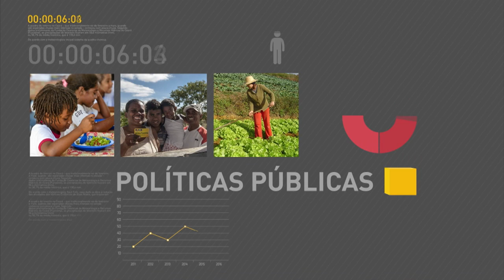Comércio exterior pode garantir a retomada do crescimento econômico, diz Temer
REPÓRTER NBR 16H - 28.09.16: Presidente Michel Temer participou, nesta quarta-feira (28), de reunião da Câmara de Comércio Exterior (Camex). No encontro, Temer falou que o comércio exterior pode garantir a retomada do crescimento econômico e a geração de empregos no Brasil. E mais: em entrevista, presidente do BNDES afirma que pequenas e micro empresas são alavanca da retomada do crescimento econômico. Veja também: governo reformula o ensino médio.